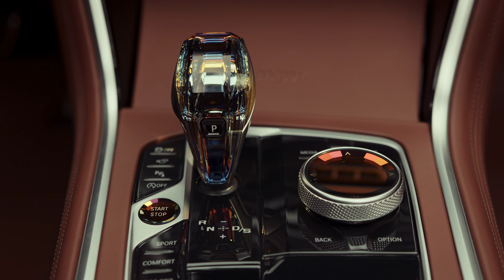BMW Concept Skytop | INTERIEUR